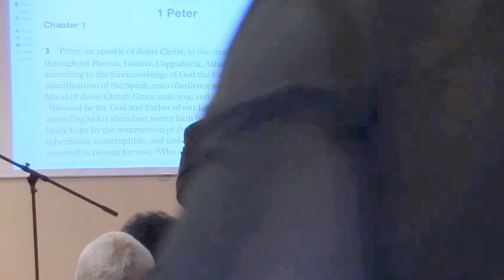GOD HAS YOUR BACK!!! 2 KINGS 6:8-17 / 1 Peter 1:1-5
The First Message in "THE PROVIDENCE OF GOD SERIES".  God not only elects and purchases us, but he remains to finish His work within the believer.